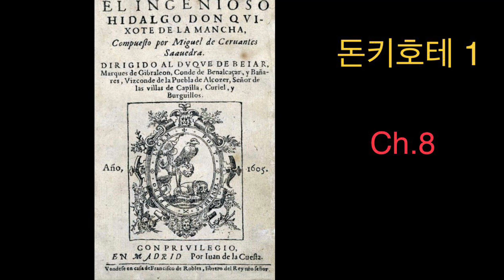(완역본 오디오 낭독)돈키호테1- Ch.8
지   음: 미겔 데 세르반테스 사아베드라
옮   김: 안영옥
출판사: 열린책들